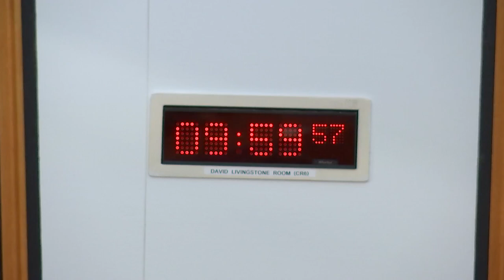Standards, Procedures and Public Appointments Committee - 5 October 2023